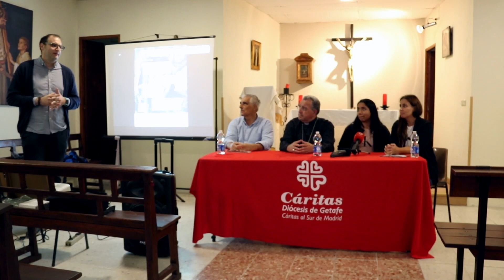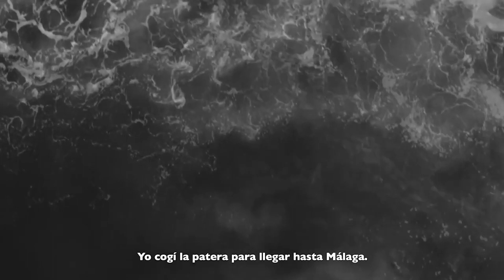Cáritas de Getafe presenta en el poblado "Las Sabinas" su campaña sobre personas sin hogar.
En la presente rueda de prensa, en la cuál nos acompaña el Obispo de Getafe, Mons. Ginés García Beltrán, Cáritas de Getafe presenta su última campaña sobre personas sin hogar en el poblado "Las Sabinas" bajo el lema 'Comparte tu red. No dejes que queden fuera de cobertura'.